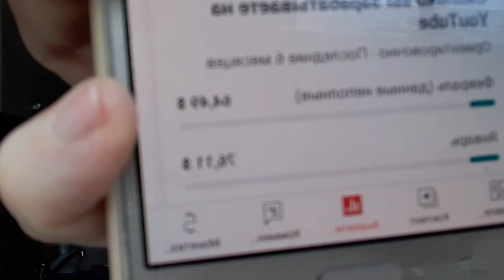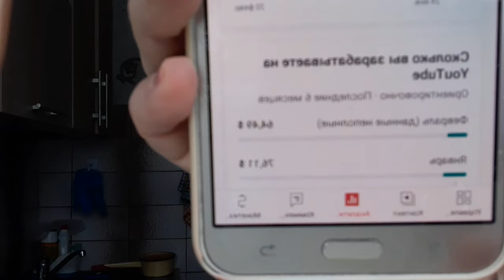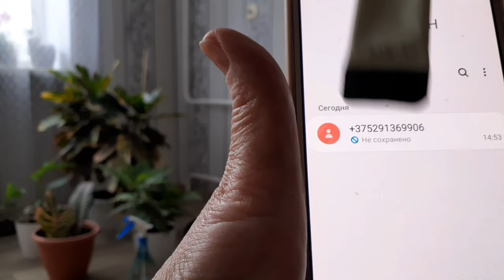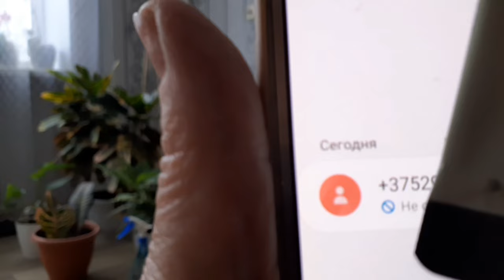ВЛОГ - 29 (ФЕВРАЛЬ) ❤ БЕЛАРУСЬ 2024 🌷